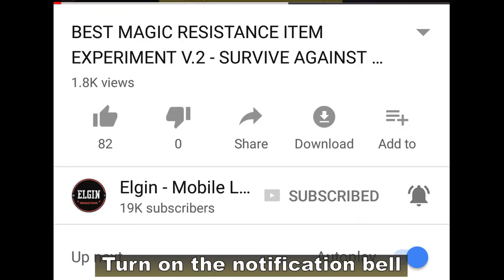NEW UPDATE 🌴 JUNGLE, TURTLE, LORD AND BUFFS - MOBILE LEGENDS PATCH NOTES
Lots of update on the jungle department on this new patch notes.
List of things affected in this update:
1. Lunox
2. Harith
3. Leomord
4. Tower
5. Jungle monsters
6. Lord
7. Turtle
8. Jungle items
9. My internet

What can you say about this update?